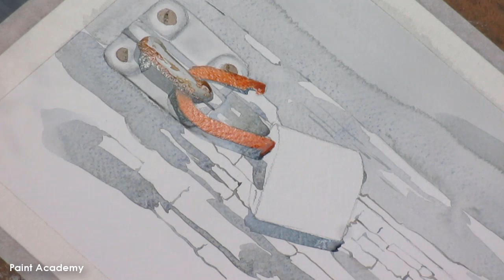Rusty Lock - Watercolor Painting | How to Paint Rusty Metal | Supriyo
◙ Product Details:-
Pencil:- 2B
Color:-
1. Camel Artist's Water Color 12 Shades
2. Camlin Artists' Water Color 18 shades

Paper:- Brustro Watercolor Paper
Brush:- Brustro mop brush
Masking Tape

Handmade Paper
Canson A3 Fine Grain Sheets
Fabriano Studio Watercolor Blocks
Fabriano Artistico Watercolour Pad
Daler-Rowney A3 Watercolour Pad
Dreambolic Watercolor Notebook
spiral water color pad A3 size
Khyati Air Tight Colour Mixing Palette

Camel Artist's Watercolor 9ml, 18 Shades
Winsor & Newton 12 Watercolor